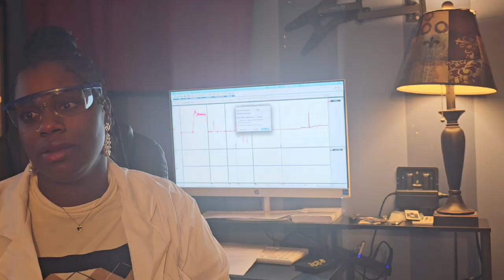The Beast Within Episode 1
Scientist Teddy Jones struggles to find a cure for his illness, with the help of his assistant Maranda. But finds out the hard way that he needs to listen before things go wrong.